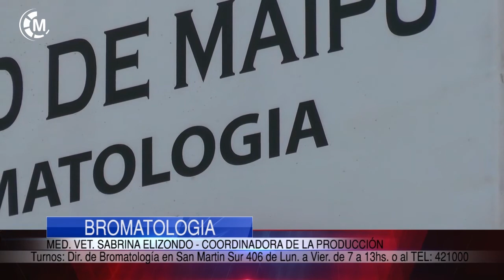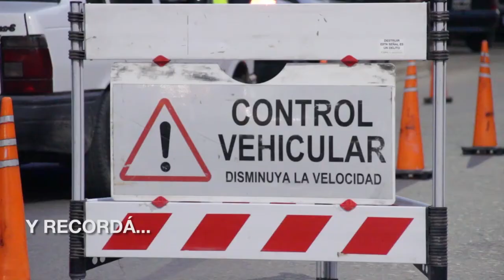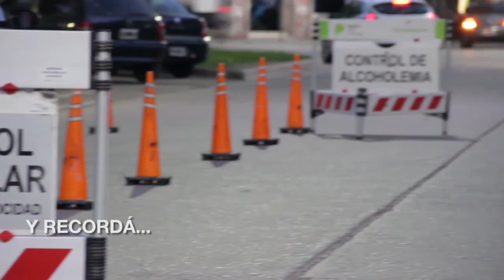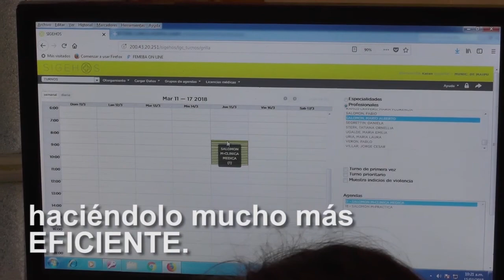Maipu Informa EDICION 1215